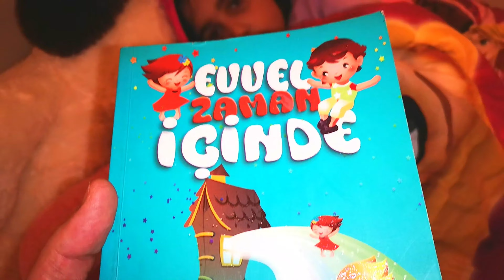Güliverin Gezileri & ARDA VE İPEK & Gulliver'in Gezileri & Gulliver's Travels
Güliverin Gezlerini oynadık

Herkese merhaba Burası Arda ve İpeğin Kanalı.. benim adım Bülent Yalkın (babalarıyım) ailece geçirdiğimiz eğlenceli anları sizinle paylaşıyoruz, burası bizim video albümümüz gibi oldu çocukların nasıl büyüdüğünü gördük,  içeriklerimizi hazırlarken çocuklarımızın güvenliğine dikkat ediyoruz, çocuklarımız bizim her şeyimiz sizin de böyle düşündüğünüzü biliyoruz, kanalımızda gençleri olumsuz etkileyecek bir şey yer almayacaktır içiniz rahat olsun, herkese sevgiler… mutluluklar…